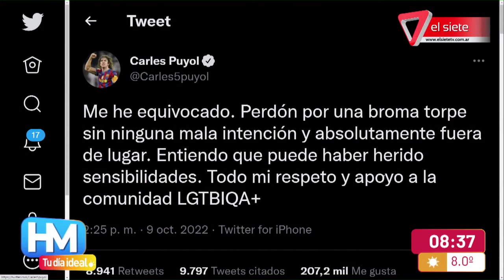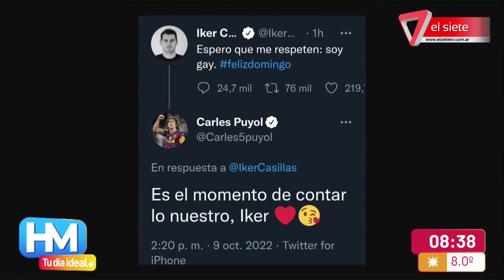RAUW ALEJANDRO Y ROSALÍA JUNTOS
En mendio de un concierto Rauw Alejandro sorprendió a Rosalía